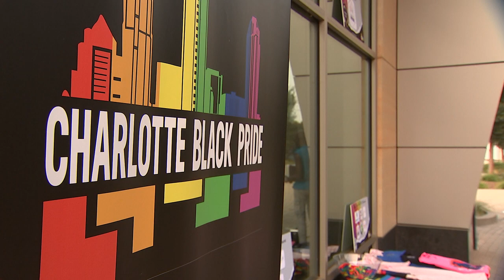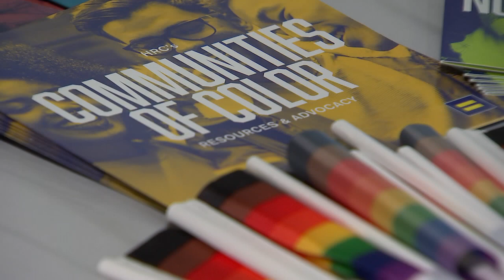FACES OF PRIDE - BLACK PRIDE